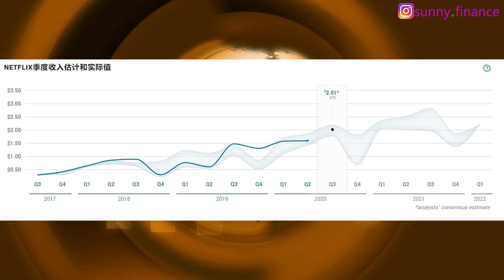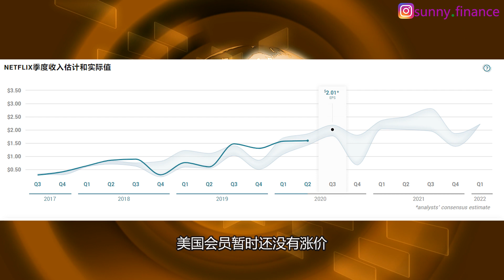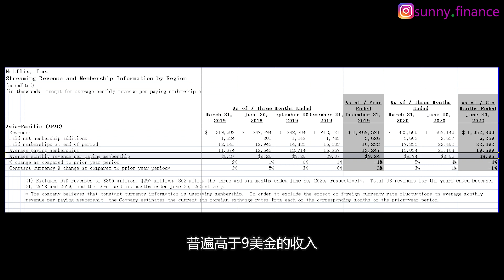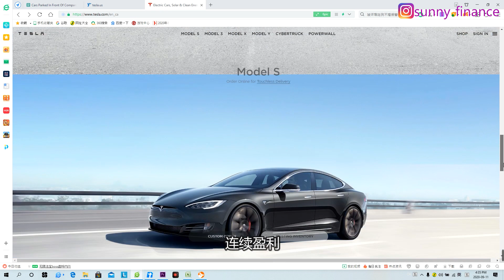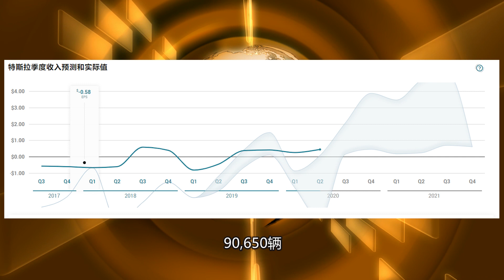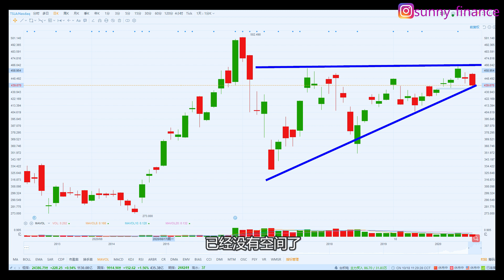美股分析（10.18）：下周两个重磅财报前瞻，NFLX和TSLA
美股 港股 期权 开户老虎证券：
在美国有SSN用户（使用以下链接开户后存入1000美金即可获得25刀现金奖励和两支随机股票）

没有美国SSN用户（使用以下链接开户后存入3000美金可免费获得一股阿里巴巴股票）

以下为富途证券开户链接
富途证券 - Futubull 亚洲端额外优惠链接是：

目前富途的奖励为：

香港及其他地区用户：
【一世免佣】以线上开户成功开通港股及美股，即送港股一世免佣
【送股票】以线上开户成功开通港股及美股，即送美股美股Twitter一股

大陆用户：
【免佣】港股180天免佣，后续可以通过免佣种子继续免佣
【送股票】净入2万港币以上，奖励3天年化15%的基金收益券和和1次100%中奖的抽奖机会，最高可得特斯拉股票卡

美国端用户：
【免佣】美股免佣、开户即送1股股票；
【送股票】首次入金$500送第2股股票，单笔入金超过$1500送第3股（奖励包含Tesla、Apple等明星股，最高价值$1220）

微牛开户入金100送2个股票（赠股最低16刀，最高3200刀）

通过以上链接开户入金可申请加入阳光VIP群，已开户口可以通过微信sunnyfinance与我联系。
券商活动由券商解释，如遇活动条款改变以券商说法为准。

微信: sunnyfinance (目前有微信群，永不收费）
本人在BILIBILI、知乎有专栏

阳光财经唯一自愿赞助链接及主播团队背景说明（感谢自愿捐赠）

声明
节目仅供信息参考，不构成投资建议。据本频道提供的信息买卖证券，风险自负，与本节目无关。本人节目中涉及的股票均不存在与任何第三方的利益相关联，但本人可能持有或将来可能买卖相关证券。谢谢您的支持！